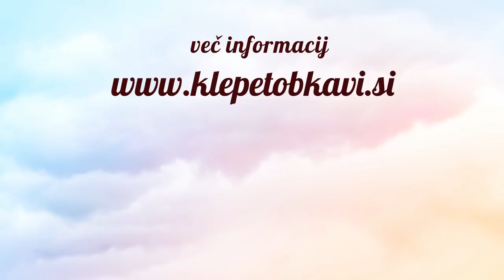Nevsakdanja družinska zgodba: družina Bezenšek; Nina in Gregor Bezenšek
Življenje in borba z neozdravljivo smrtonosno redko boleznijo svojega lastnega otroka. Izguba otroka. Problematika redkih bolezni. Sklad Viljem Julijan. Glasbeno ustvarjanje in družina. Pomen ljubezni in odnosov. O tem bomo v tokratni oddaji govorili z Gregorjem in Nino Bezenšek. Šele nekaj mesecev je minilo, odkar jima je zaradi izjemno redke genske bolezni umrl drugorojenec Viljem Julijan. Kako sta se sprijaznila z diagnozo in ne nazadnje, kako se zdaj soočata z izgubo? Vabljeni k ogledu presunljivega pogovora s pogumnima staršema.